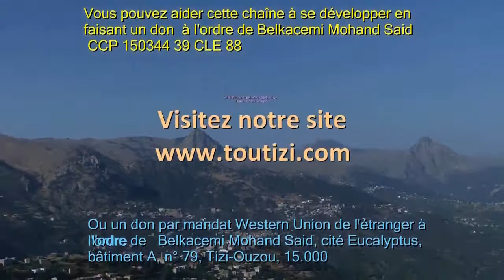Tizi ouzou Nouvelle marche des étudiants contre le système 23 avril 2019